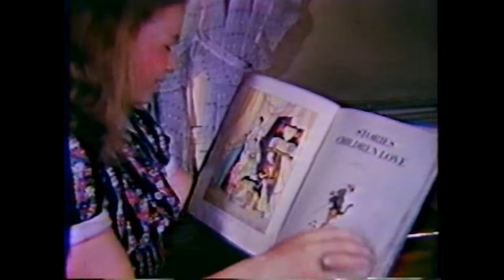Harold J. Rose - Family Home Movies, 1936-1939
My paternal grandparents Harold Rose and Emma Lewis were born in the 1890s and spent their childhoods in South Dakota.  Following college and marriage to Emma, Harold began a long and distinguished career in the coal industry, specializing in research.  The family home was in Pittsburgh, where Harold and Emma raised seven children in order of birth: Betty, Phil, Don, Margie, Lucille, Vince (my father) and Larry.  Besides work and family life, Harold enjoyed several hobbies and interests.  He was a skilled and creative photographer.  This video is a compilation of home movies and still photos that Harold captured during the late 1930s.  This footage is remarkable for the time as it includes color images shot on Kodak's Kodachrome film, newly introduced in 1935.  To modern viewers, these images may seem crude but considering the slow ASA 10 speed of the film and equipment of the day, the results are quite remarkable, a testimonial to Harold's camera skills.  Scenes include landscapes from Pennsylvania and elsewhere, family vacations and gatherings, nature close-ups and so on.  Harold took full advantage of the new color movie medium, capturing footage of waterfalls, flowers swaying in the breeze, fireworks and neon signs.  I was blessed to have known Grandpa and Grandma from early childhood to much later in my life as they both lived into their 90s before passing.  The vintage B&W photos of Harold and Emma are date unknown, perhaps one of my cousins knows the date?  The still B&W photo of Grandpa was taken by me  at McConnells Mill State Park, Pennsylvania, in early July, 1986.